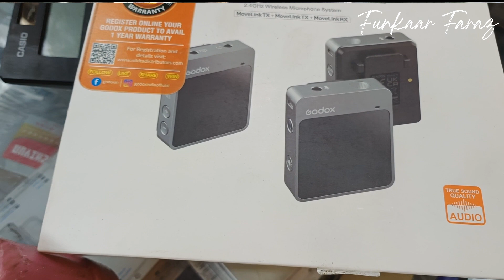Best Mic For YouTube | Best Wireless Mic for YouTube Videos and Vlogs | Delhi Market Shopping Vlog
Hello Folks ! Your Hunt for the Best Mic for YouTube Videos comes to an end with this vlog

The Name of the Mic is Godox Movelink 2 and it is Equivalent to Rode Wireless Go 2 and is Half In Rate with Quality Uncompromised.

Above is the Amazon Link of the Mic which is for 18k but I got the Best deal for Rs 14500 Only at Sethi Sons Shop in Chandni Chowk Camera Market Near Lal Qila Delhi.

Their Youtube Channel Link is below and their Youtube Channel Name is Digi Photo India @digiphotoindia

If you're looking for the best mic for YouTube, then you've come to the right place! In this video, I'll share with you my picks for the best wireless mic for YouTube videos and Vlogs.

Whether you're a YouTuber starting out or an seasoned pro, the right mic is crucial for your videos. In this video, I'll share with you my picks for the best mic for YouTube, based on my own experience and the experience of other YouTubers. From shotgun mics to lapel mics, I've got you covered!